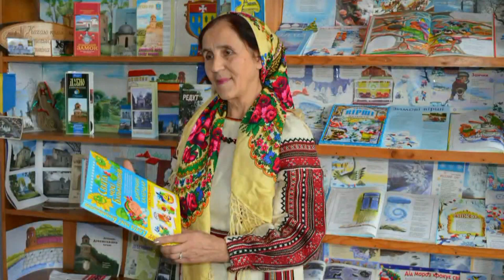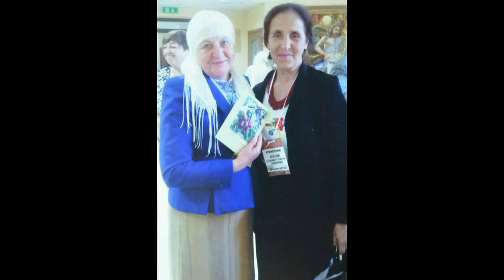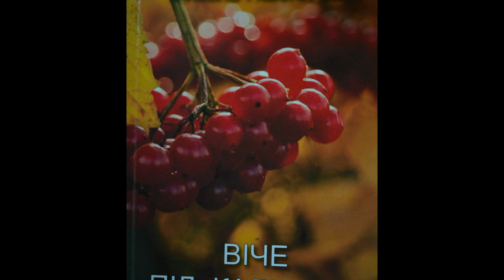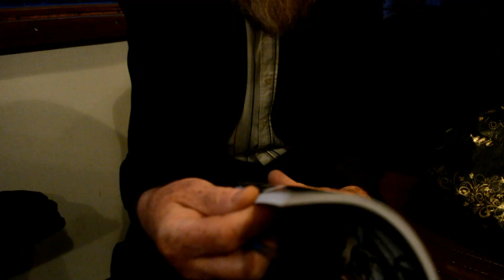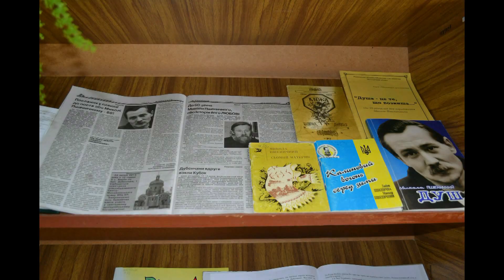Пшеничне перевесло долі